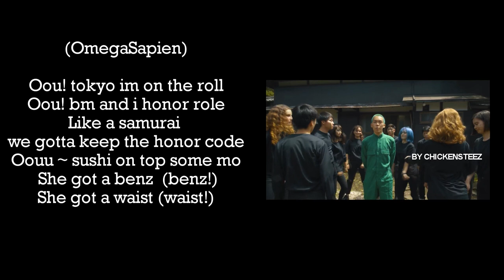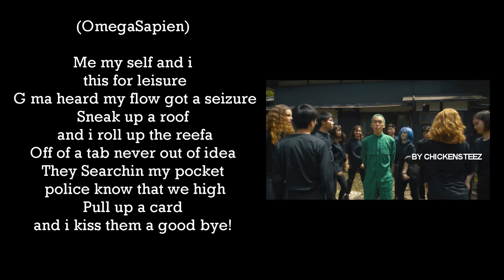CHICKENMAN - BIG MARVEL & OMEGA SAPIEN EASY LYRICS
im making lyrics video for big marvel here.
this is my VERY first project ony my YT channel.